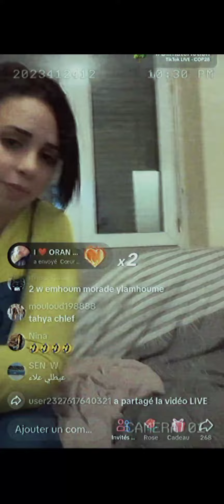مراد بوعكاز يحضر العشاء لي زوجته الشلفاوية